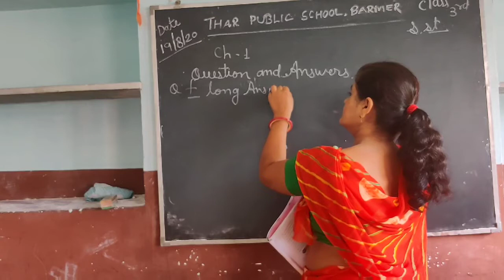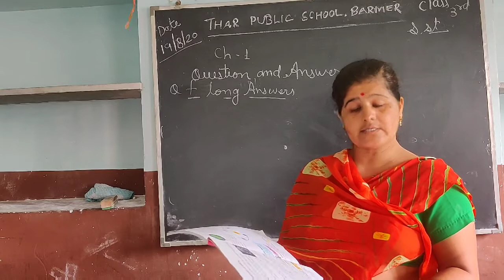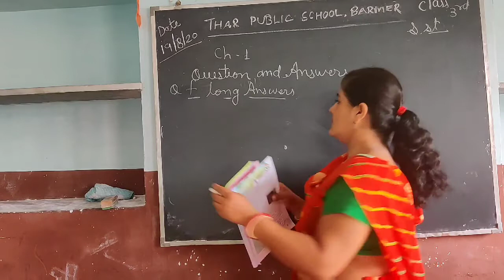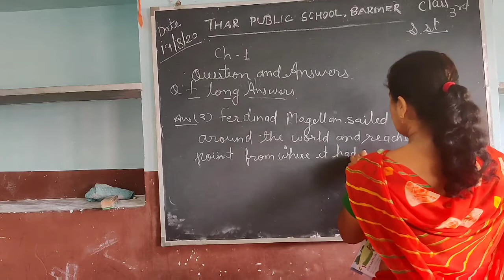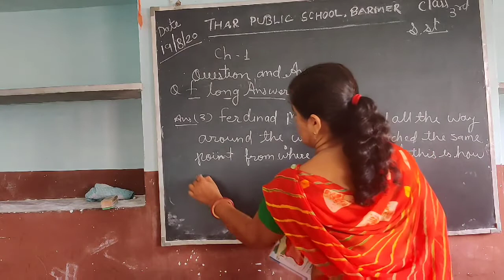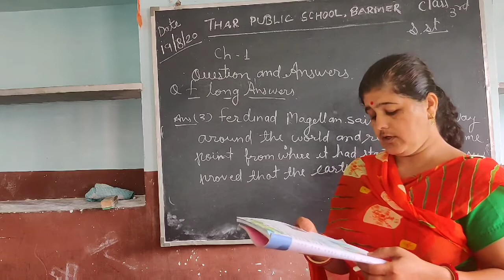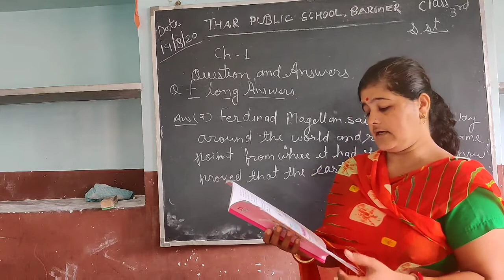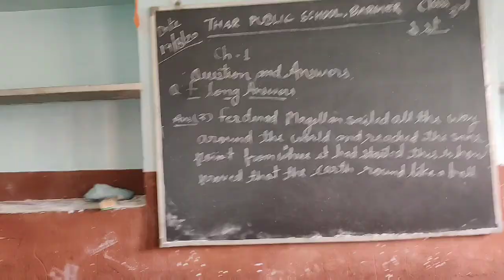Class 3 | Sst | Chapter 1 | part 3 | Thar Public School Barmer